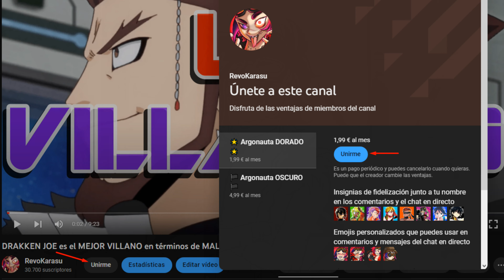🟡 MIKAGE REO: Tan ROTO que lo NERFEARON 🟡 | Estadísticas y Armas | FICHA TÉCNICA #3 | Blue Lock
Pues al final no pasaron 2 años hasta la siguiente Ficha Técnica. (? ¡Espero que disfruten descubriendo las habilidades de Reo Mikage, el camaleón de Blue Lock!

0:00 VOTACIONES SIGUIENTE FICHA
0:40 Físico
1:51 Técnica
2:41 Visión de Juego
3:42 Capacidad de Tiro
4:14 Regate
4:59 Velocidad
5:28 Armas
7:34 Ego
9:02 Extra
10:56 RECUENTO TOTAL